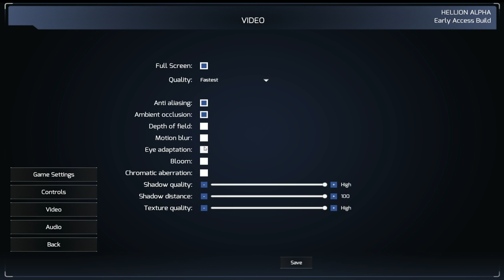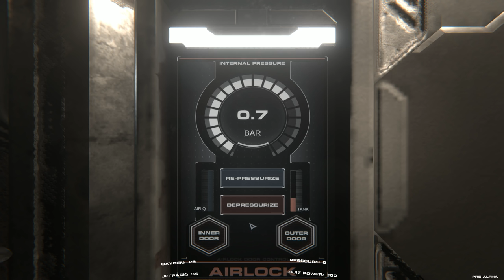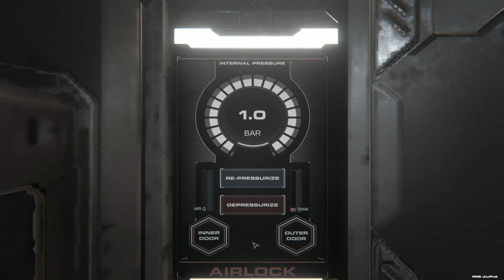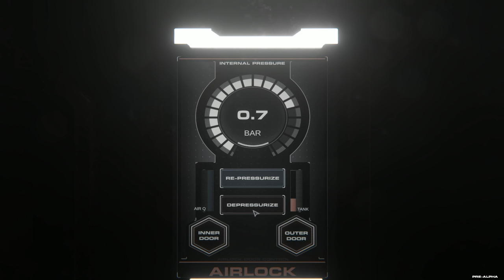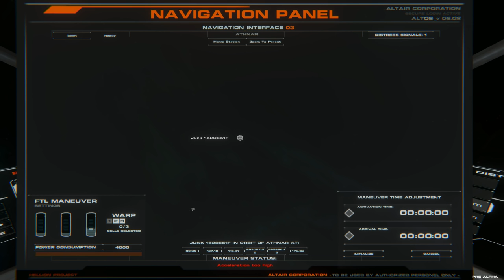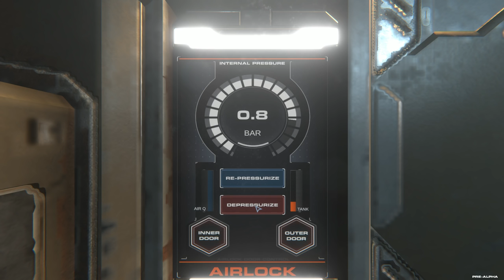Hellion - First Look (Multiplayer Space Survival)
Hellion is a Multiplayer Space Survival game that launched on Steam early access today so we're gonna dive straight in for a first look at what the games all about. Can we survive against the dangers of the environment?.. and the other players!